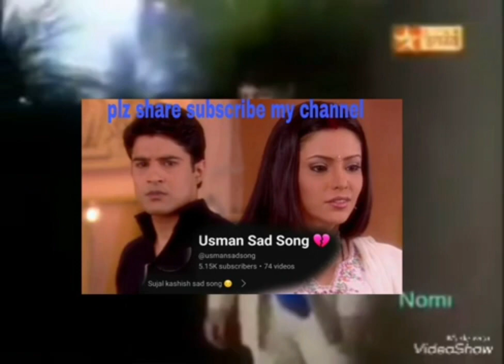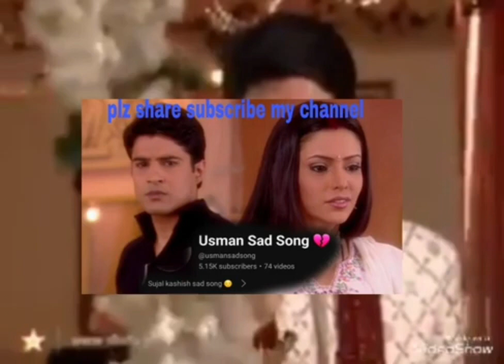tere dil ka mere dil se sad version